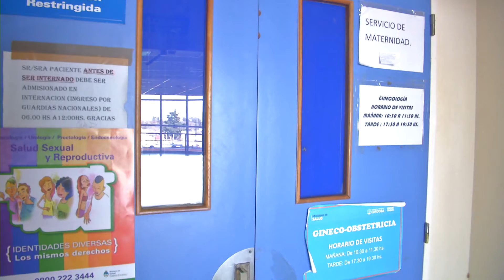Denuncia por aborto